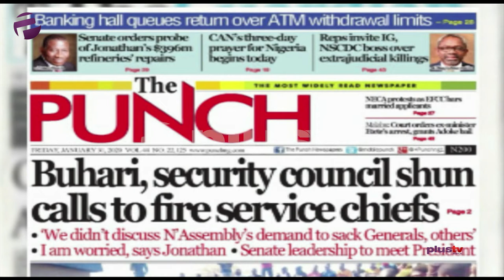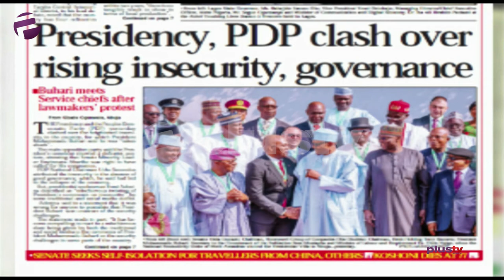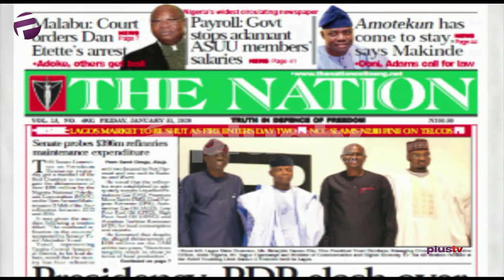Buhari, Security Council Shun Calls To Fire Service Chiefs, Makinde Says Amotekun Has Come To Stay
Dotun Hassan and Anihuvi Ayeni joined Amaka Okoye to review the biggest stories in Newspapers today.